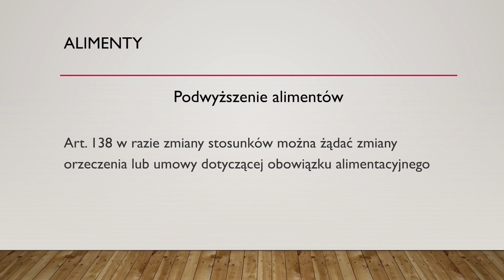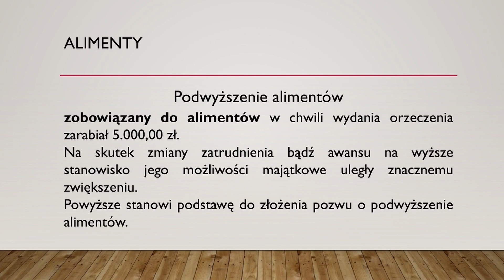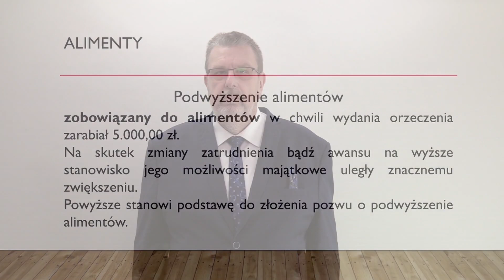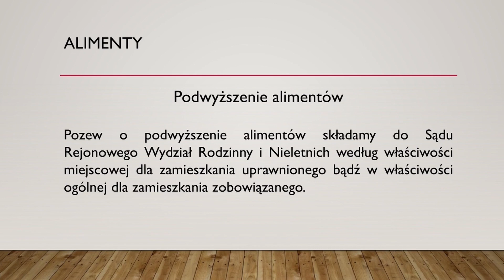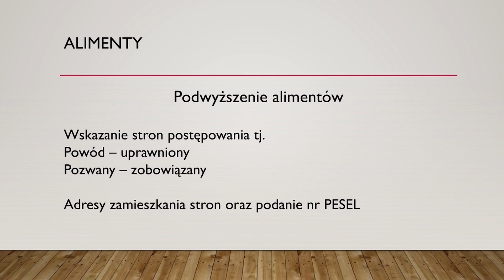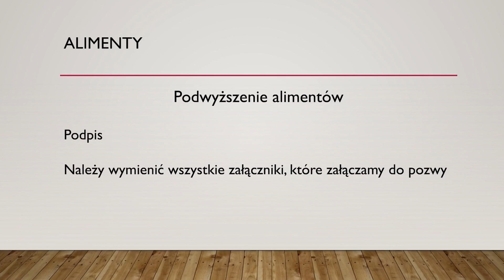Alimenty: cz. 4 - podwyższenie